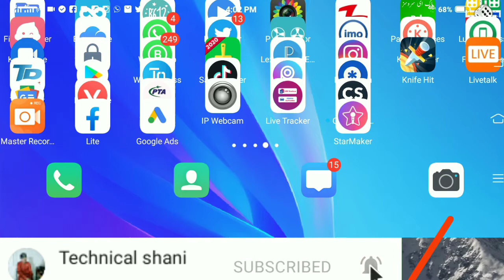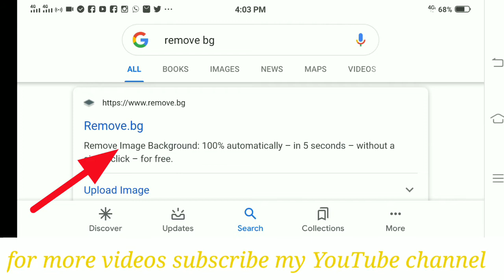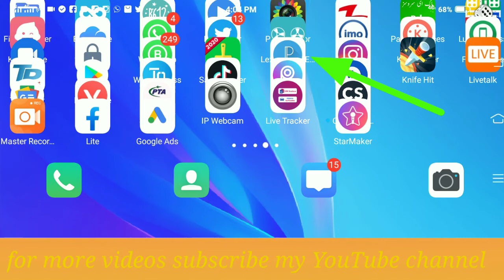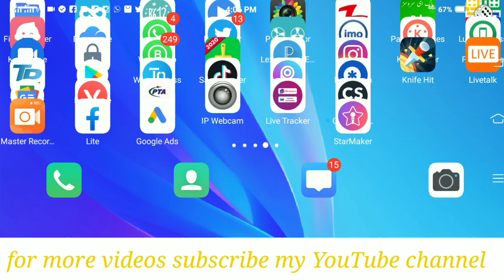How to make PNG in five seconds| 5 seconds main PNG kese banayen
about videos.
is video main ap logon ko btaunga k hum PNG Matlab portable network graphic tasveer 5 seconds main kese bana sakty Hain .

*50 GB of Internet Data Without Any Recharge*
Get 50GB of free internet data in any mobile network for 60 days.